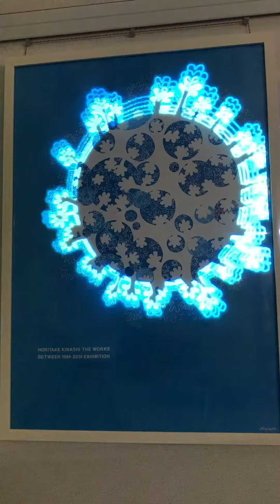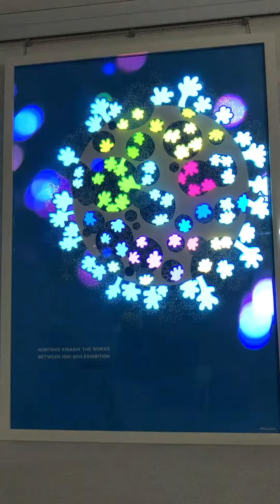木梨憲武[お手月]絵にプロジェクションマッピング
とんねるず木梨憲武さんの作品
[お手月]
に勝手にプロジェクションマッピング作りました。

絵の事なんてよくわからないし、今まで購入した事ないけど、美術館で見たときに好きになって思わず購入(ポスターだけど)
いい買い物した！

この絵は人間同士の目には見えないつながりや助け合いの心を表現しているそうです。ん〜いい！

プロジェクションマッピングは短い作品ですがどうぞご覧ください♫

ぎまパパチャンネルHP[プロジェクションマッピングやスクラッチの作り方]